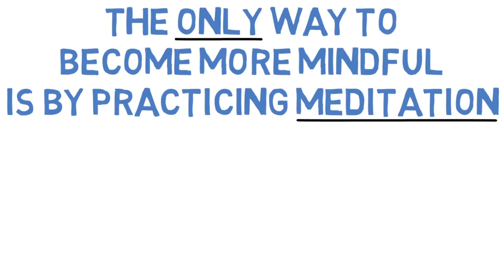How to be happy In Life always ~ A Surprise video for you !!!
💙Learn how to be happy in life. Easy steps to learn the basics of meditation from home. White board illustrations with narration.

🧡Helps in the initial stages of learning with distance based learning. Meditation should be undertaken regularly, daily is most effective.

Positive Thinking and Relaxation Specialize In Creating Relaxing Music, Relaxing Sleep Music, Sleeping Music, Sleep Meditation, Meditation Music, Calm Music, Yoga Music, Spa Music, Study Music, Healing Music Or Zen Music With The Aim Of Helping You Beat The Stress. Embedded With Binaural Beats And Delta Waves, Relaxing Sleep Music, Sleeping Music, Sleep Meditation, Meditation Music, Calm Music, Yoga Music, Spa Music, Study Music, Healing Music Or Zen Music Videos Will Provide Peaceful Music To Help You Relax, Engage In Sleep Meditation And Achieve Lucid Dreams During Insomnia, Melatonin Or Narcolepsy. Positive Thinking and Relaxation Popular Study Music Provides Music That Will Help You Focus And Study. This Study Music Will Help You To Work, Study Or Read. Use Positive Thinking and Relaxation Study Music To Prepare For Exams And Positive Thinking and Relaxation Relax Music To Reduce Exam Related Anxiety. Last But Not The Least Positive Thinking and Relaxation Relaxing Music, Relaxing Sleep Music, Sleeping Music, Sleep Meditation, Meditation Music, Calm Music, Yoga Music, Spa Music, Study Music, Healing Music Or Zen Music Is Music That Helps To Reduce Anxiety And Restore Inner Peace. Thanks For Listening To Positive Thinking and Relaxation Music. Introduce Yourself To Positive Thinking and Relaxation Community In The Comments Section And Let Us Know Where In The World You're Listening From.

💜Topics covered in this video are:

how to be happy in life, Postive Thinking and Relaxation, Ambient Music, Healing Music, Music For Sleep, Peaceful Music, Soothing Relaxation, Calm Music, Binaural Beats, Insomnia, self help, how to be happy, self improvement, sleep asmr, How to be happy in life motivation, be happy in life, surprise video, be happy, how to be happy alone, how to be happy always, how to be happy with yourself, be happy in life motivation, be happy in life alone, be happy in life always

Don't Forget To Join POSTIVE THINKING AND RELAXATION Community!